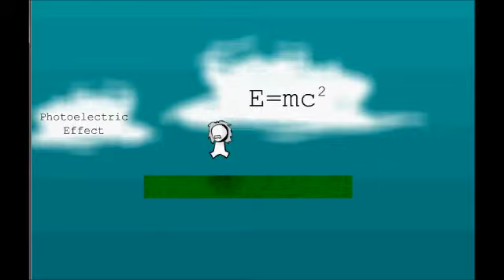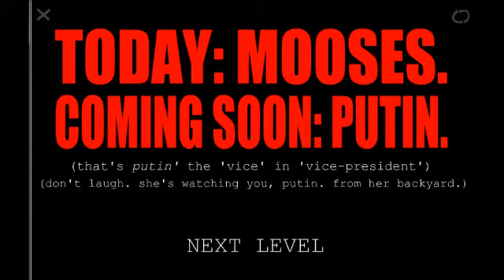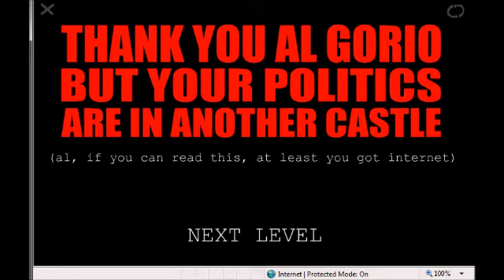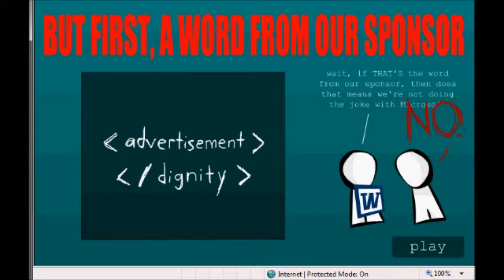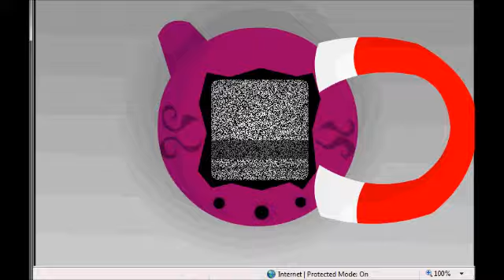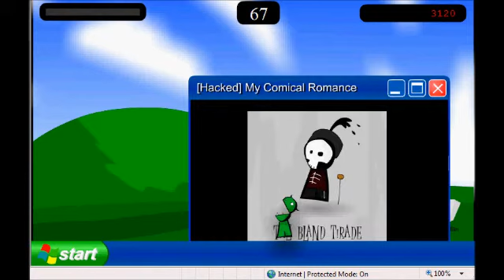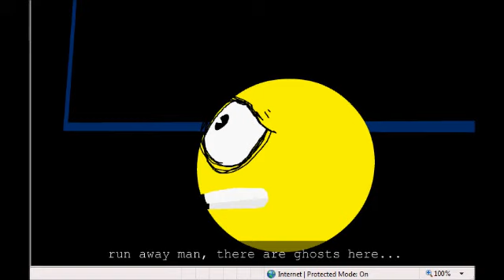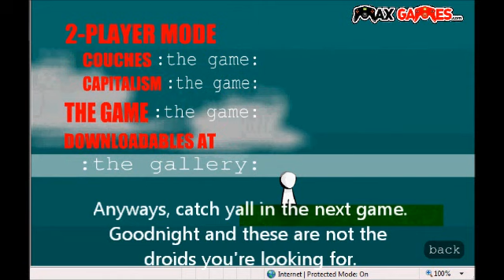PooPawMan the LP Man in The Documentary (The Game)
(Recorded 5/29/12 i think)

Who knew pop culture references can be fun?

About the cutoffs: I recorded the commentary after the original video, so originally i had to rewind due to my quick impatient presses. Due to that, in order to fit the commentary into the video, some pieces had to be cut. Just pause if you can't read that fast.